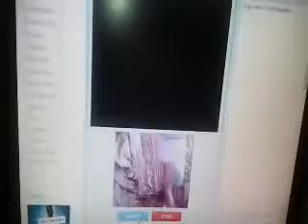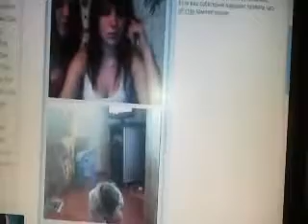Video chat yuska